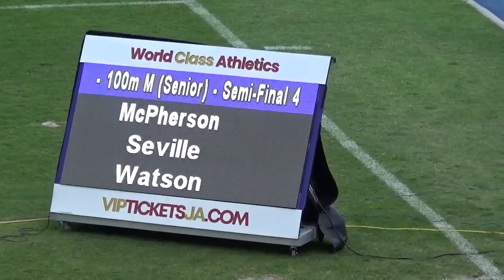Tajay Gayle 100m Season Opener -John Wolmer Speed Fest 2022